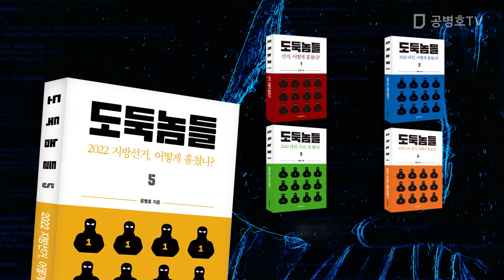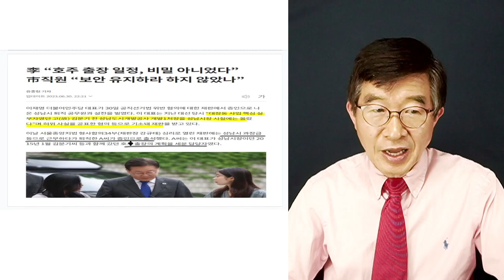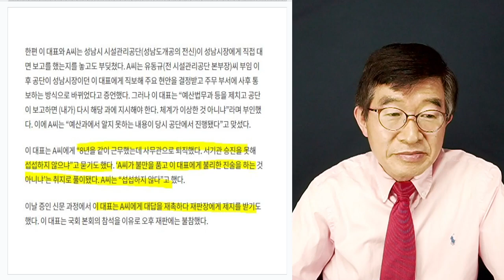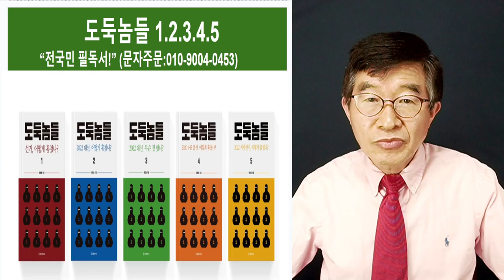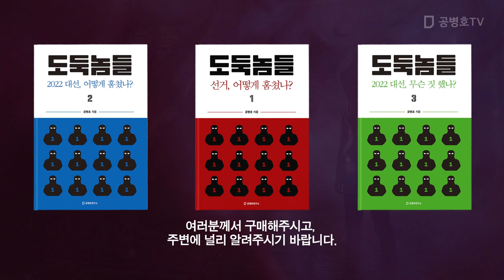이재명이란 사람 / 부하직원과의 법정공방 / 하기야, 저렇게 할 수 밖에 없겠지만 [공병호TV]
Bitcoin : 3MTW849AkP2ftLeSK2teZHMmzLu7Z83s9U